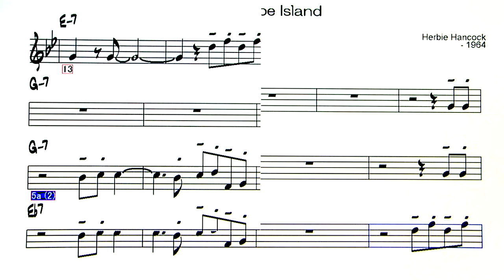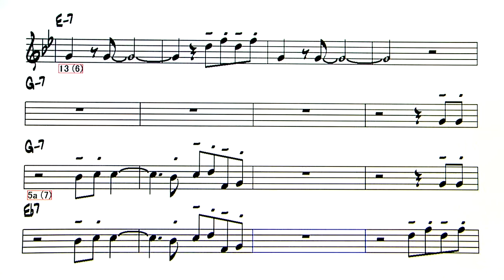Canteloupe Island - Backing Track ( in Bb = Ts , Tp )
Canteloupe Island   ( by Herbie Hancock - 1964 )